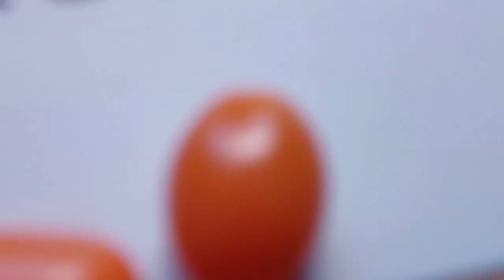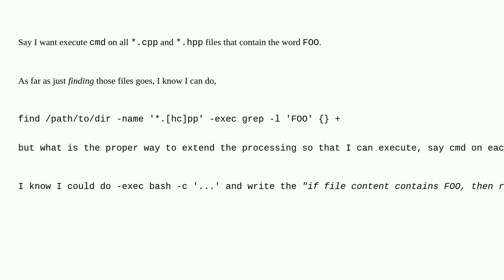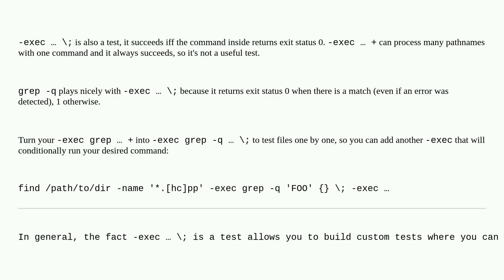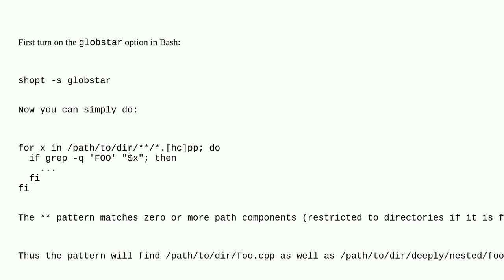Unix: How to execute a command on all files whose names match a pattern and whose contents match ...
How to execute a command on all files whose names match a pattern and whose contents match a pattern?

A special thanks goes out to the community

  grep linux find bash